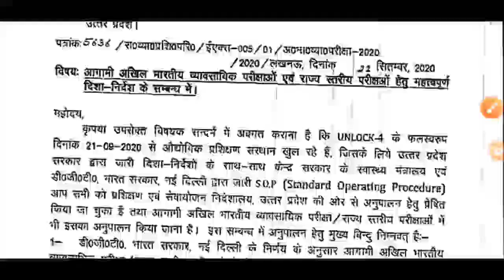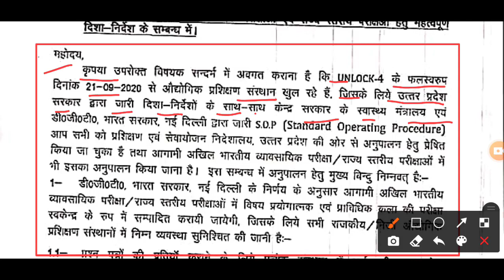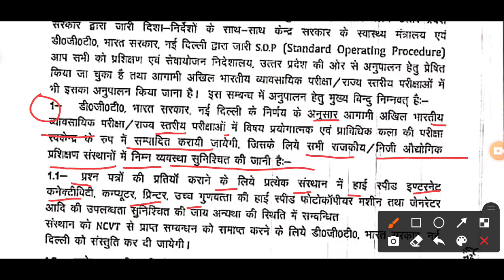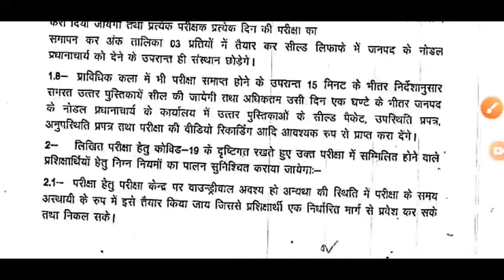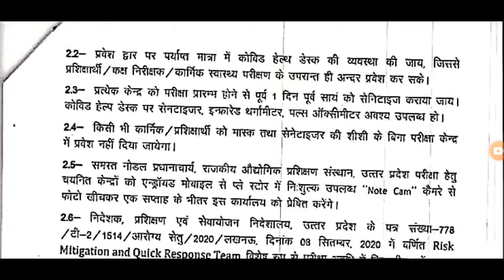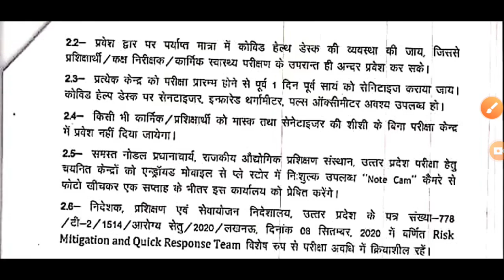ITI छात्रों के कालेज पर होगी परिक्षा | DGT ITI NOTICE | ITI EXAM 2020 KAB HOGA | ITI NCVT TODAY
ITI छात्र होगे प्रमोट खुशखबरी? | पेपर कैंसिल? | ITI EXAM 2020 KAB HOGA | ITI NCVT TODAY | ITI TODAY

iti online exam test
iti sarkari result
iti exam
iti exam 2020
ncvt mis time table 2019

iti ncvt today update
iti exam 2020
dgt new notice 2020
iti news today
iti pariksha
आई टी आई परिक्षा 2020

iti offline exam notice
iti 4th semester back paper exam 2020
iti back paper exam form date 2020
ITI EXAM KAB HOGA || ITI EXAM DATE 2020, ITI
iti exam 2020 kaise hoga,
iti exam 2020 channel,
iti exam 2020 maharashtra,